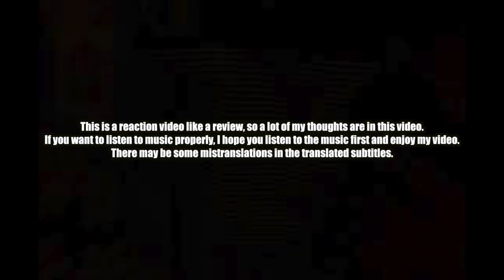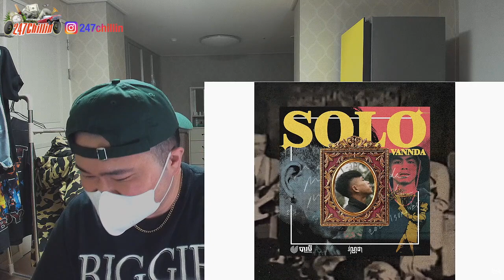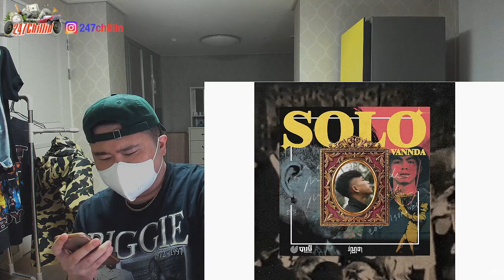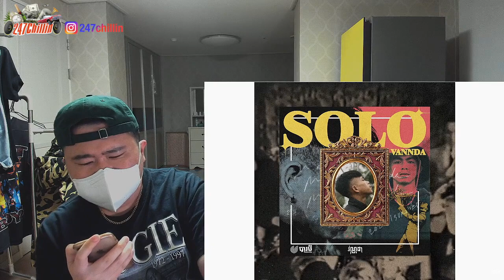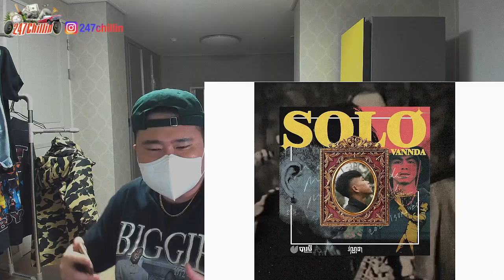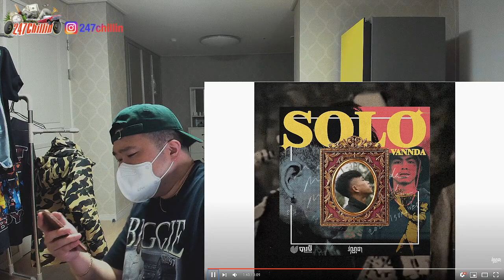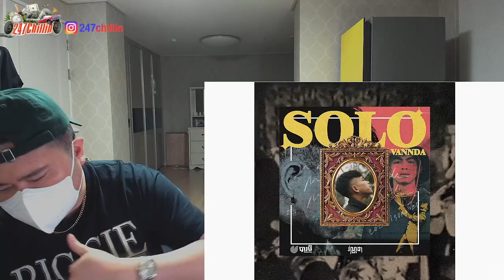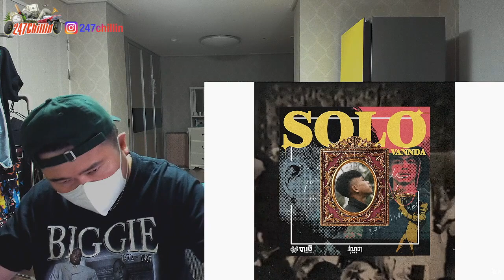[EXCLUSIVE!]🇰🇭🇰🇷🔥Korean Hiphop Junkie react to VANNDA - SOLO (ENG SUB)